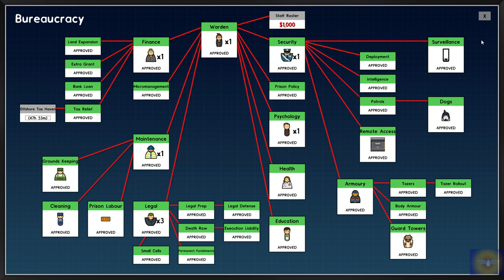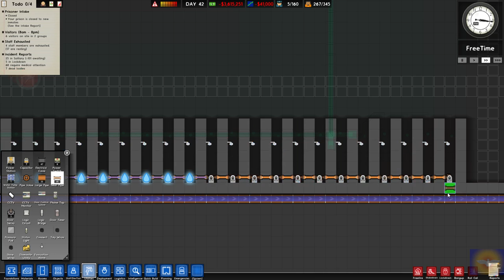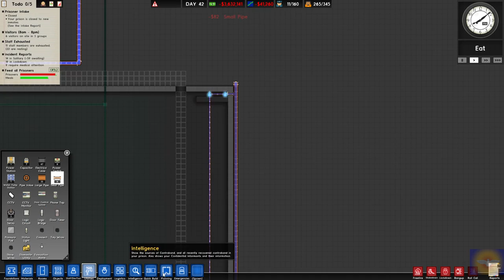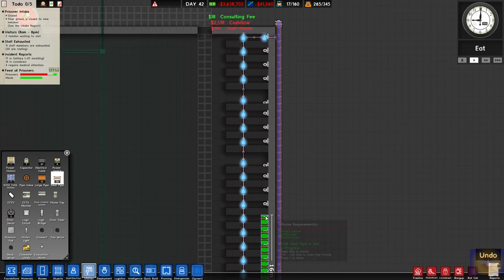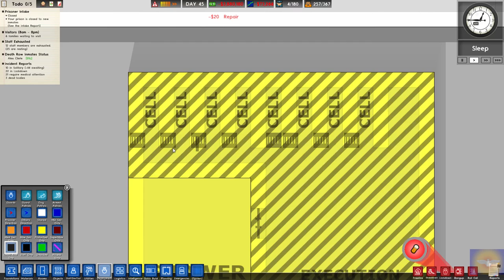Prison Architect Gang Warfare Live - Game over Ep 9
Doing some crazy Riot control and gang strategy. We also lose a couple times